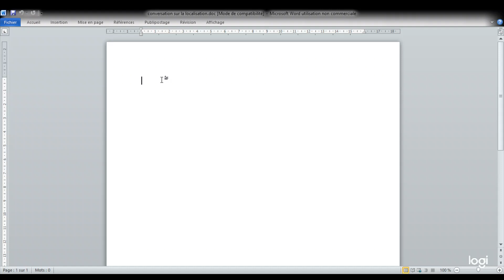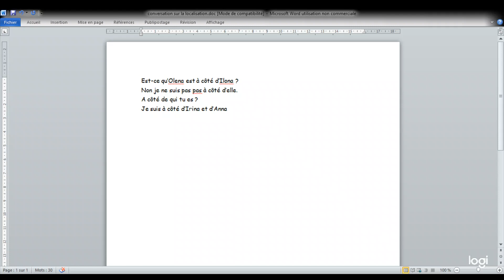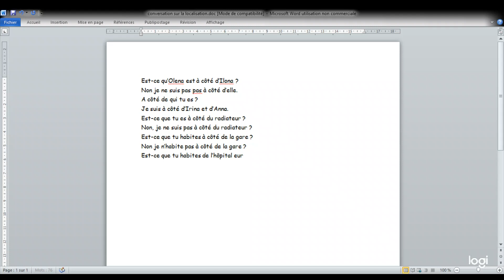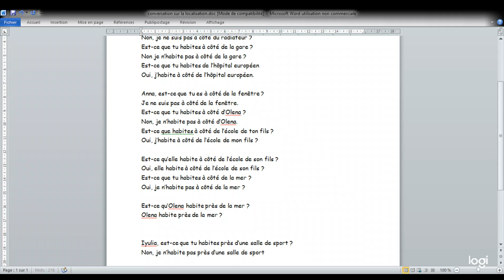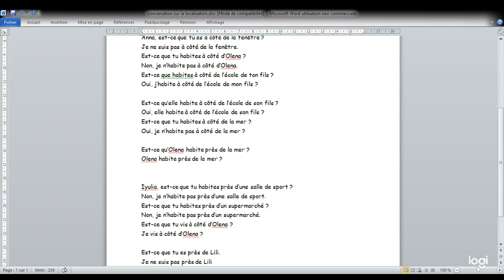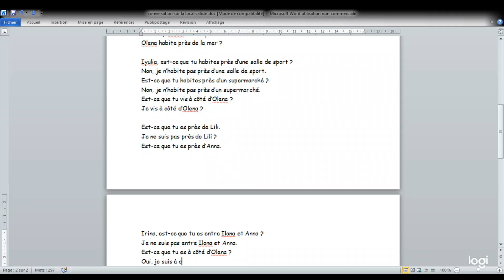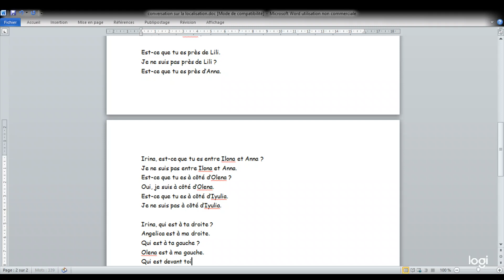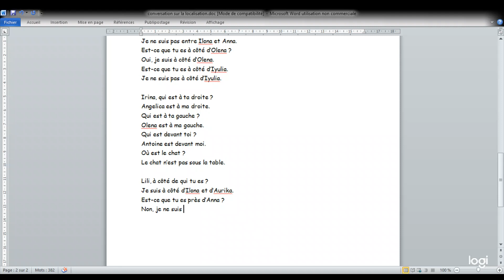PUBLIC INFRA A1.1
La localisation dans l'espace